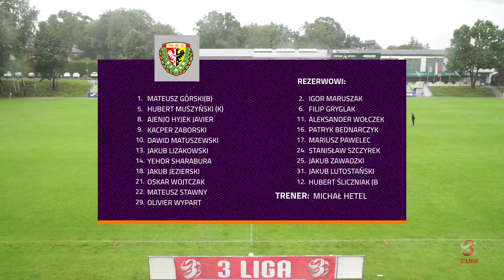Rekord Bielsko-Biała - Śląsk II Wrocław 2:2 (1:2)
Start trzecioligowych rozgrywek w wykonaniu podopiecznych Dariusza Klaczy na remis.